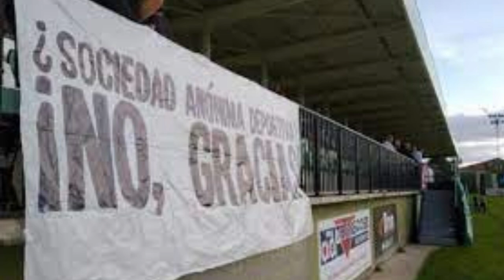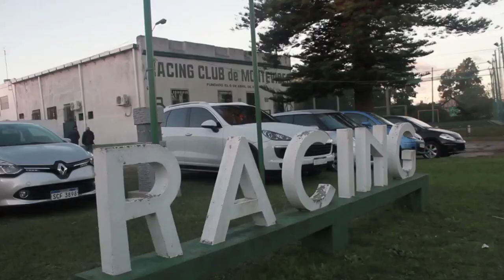PODCAST #2 : ¿LAS SAD SON EL CAMINO EN EL FÚTBOL?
En estos últimos tiempos, más que nada en Uruguay, el modelo de las sociedades anónimas deportivas (SAD), empezó a tomar gran dimensión en muchos clubes del fútbol local, aunque no siempre son 100% exitosas.